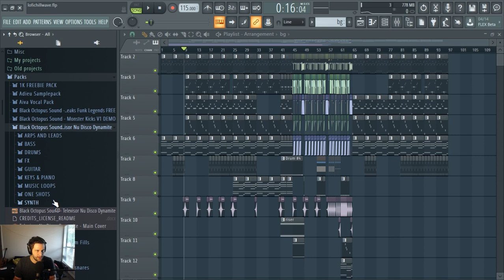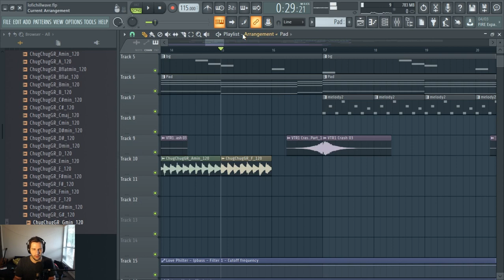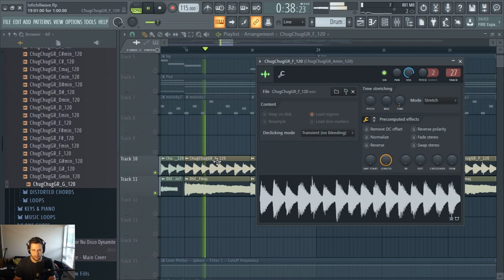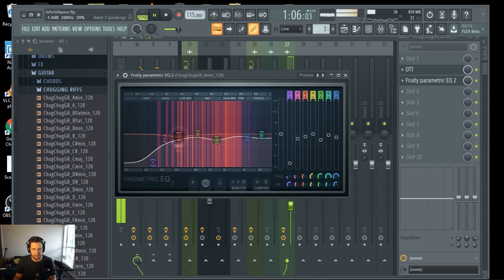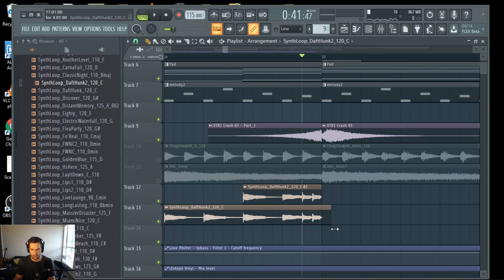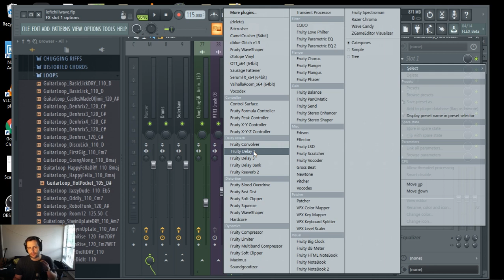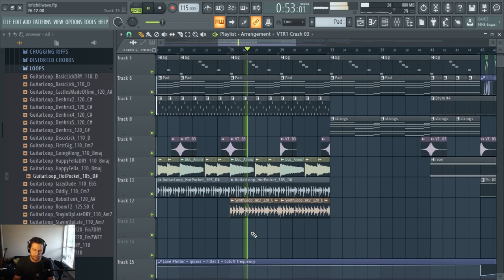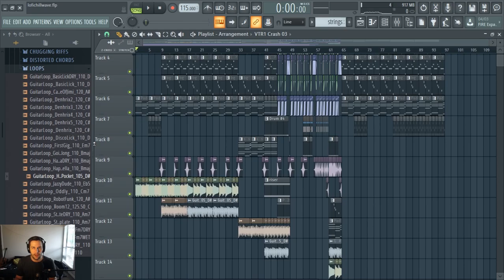Synth Wave From Scratch - Part 6 - Guitars Galore!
Today's Progress: 37:02

Or buy me a cup of coffee!

My Patrons! =)
Damos Designs
Toby Sheldon
Mark Gardiola